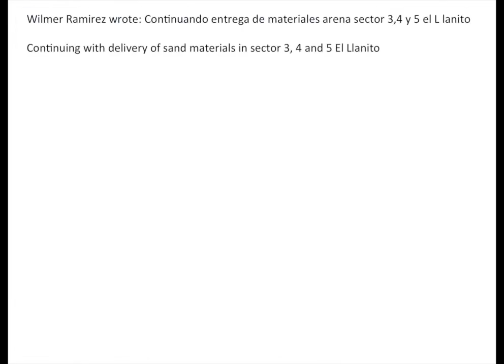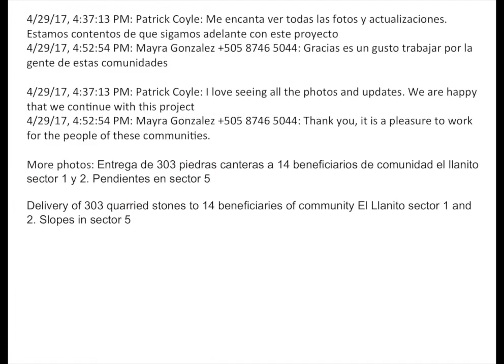Composting latrines Whats App initial info 1 sec per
Rotary Global Grant 1527409: Composting Toilets in Nicaragua to improve health, protect water and provide valuable organic compost – approved and funded to build composting latrines with families in the El Llanito, Los Alvarez, El Tunel, and La Prusia communities in Nicaragua

This partnership between the Rotary Foundation and Rotary Clubs of Livermore and Castro Valley California , with the Masaya Rotary Club builds on successful Engineers Without Borders and Outreach International (OI)/Alcance Nicaragua (AN) work with the El Llanito and Los Alvarez communities. In all these communities the people
have identified the need to improve health and sanitation, and protect water supplies.

The Nicaragua team chose WhatsApp to share in-progress information and this video is based on a Google Slides set used to capture the information.